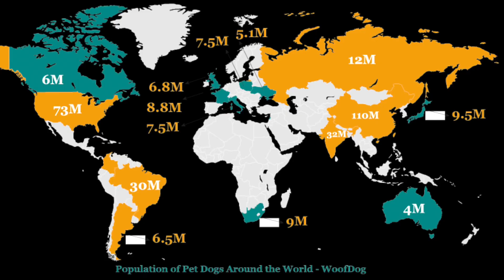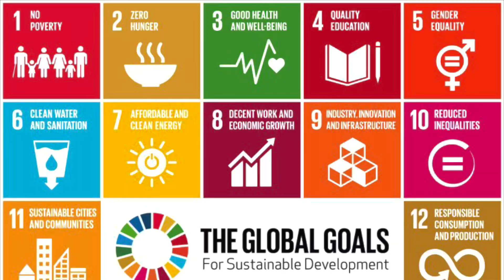January 19, 2022